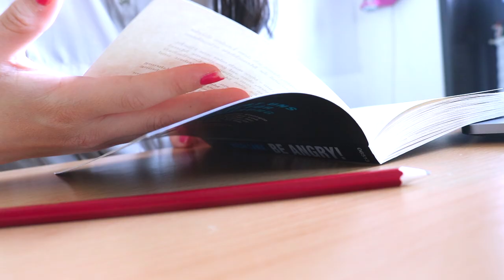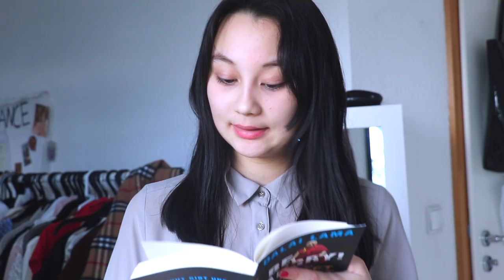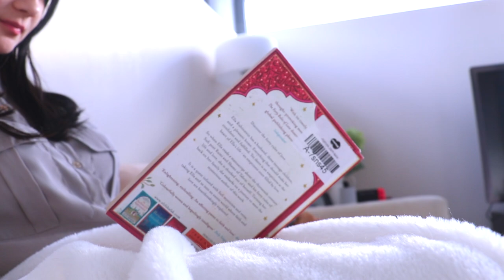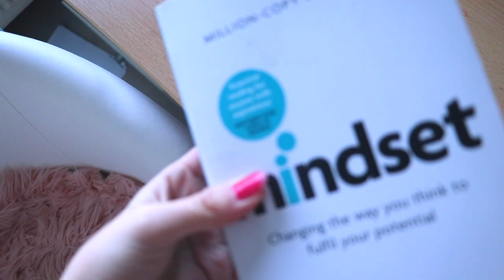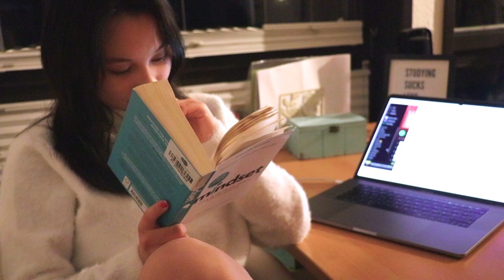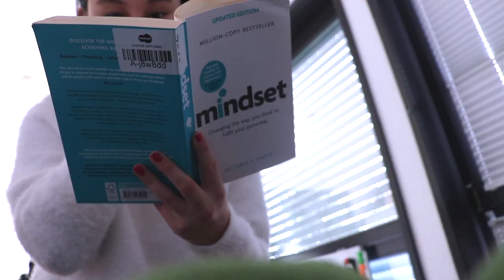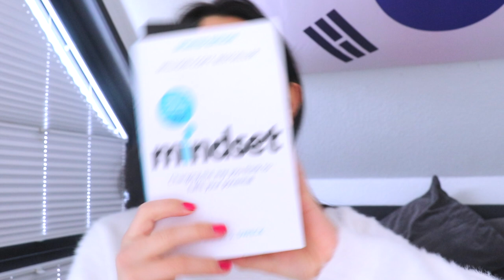24 STUNDEN NUR LESEN | Lesemarathon 2022 | Lara Emily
Heute gibt es wieder mal einen Lesemarathon! 24h Stunden/einen Tag nur lesen! (Natürlich mit kleinen Pausen zum Essen zbs.😂)

PODCAST: Gut Genug - Lara Emily